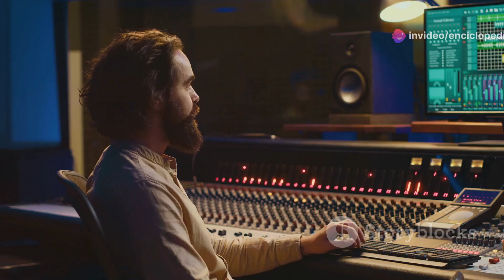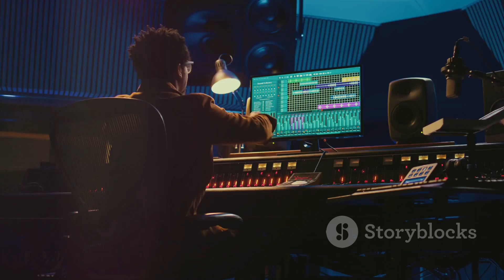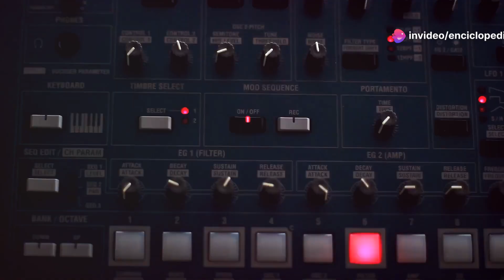Documentar Dual Shaman (invideoAI)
🤖 EnciclopedIA: O Călătorie Unică prin istoria muzicii electronice autohtone